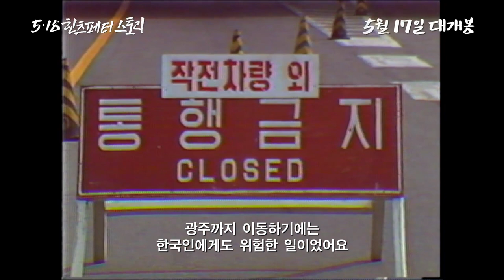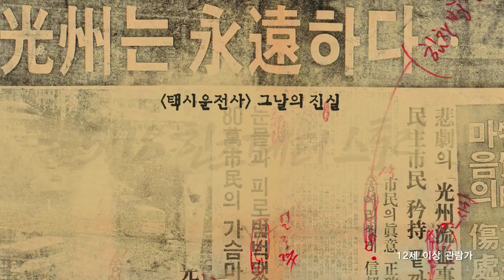The Hinzpeter Story - Trailer (5.18 힌츠페터 스토리 예고편)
In May of 1980, the city is locked down and phone lines are dead because of protests and struggles in demand of democracy. Just when Gwangju was being ignored by the media, Jurgen Hinzpeter, a reporter from Germany, sneaks in despite the danger!

The Hinzpeter Story, in theaters May 17th, 2018 (Republic of Korea)